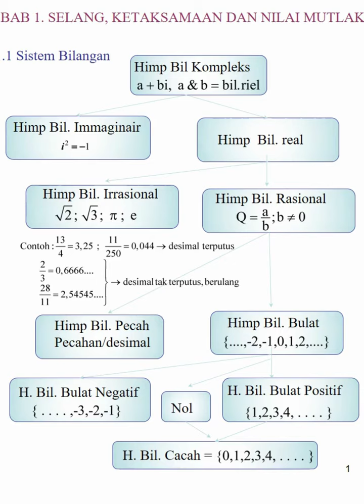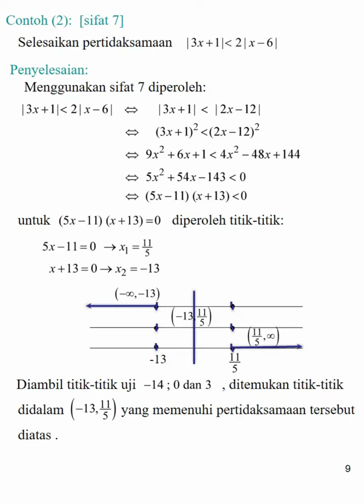Sistem Bilangan Real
Ada berbagai jenis bilangan dalam matematika, beberapa di antaranya adalah:

1. **Bilangan Bulat (Integer)**: Ini adalah bilangan yang tidak memiliki pecahan atau titik desimal. Bilangan bulat mencakup angka positif, negatif, dan nol (0, 1, -1, 2, -2, dst.).

2. **Bilangan Rasional**: Bilangan rasional adalah bilangan yang dapat diwakili dalam bentuk pecahan a/b, di mana a dan b adalah bilangan bulat, dan b tidak sama dengan nol. Contoh bilangan rasional adalah 1/2, -3/4, dan 7.

3. **Bilangan Irasional**: Bilangan irasional adalah bilangan yang tidak dapat diwakili dalam bentuk pecahan a/b, di mana a dan b adalah bilangan bulat. Contoh bilangan irasional yang terkenal adalah π (pi) dan √2 (akar kuadrat dari 2).

4. **Bilangan Real**: Bilangan real adalah gabungan dari semua bilangan rasional dan bilangan irasional. Ini mencakup semua bilangan yang dapat ditemukan pada garis bilangan real.

5. **Bilangan Imaginer**: Ini adalah jenis bilangan yang dinyatakan dalam bentuk bi (i adalah unit imajiner, dan b adalah bilangan real). Contoh bilangan imaginer adalah 2i atau -5i.

6. **Bilangan Kompleks**: Bilangan kompleks adalah gabungan antara bilangan real dan bilangan imaginer, dinyatakan dalam bentuk a + bi, di mana a dan b adalah bilangan real. Contoh bilangan kompleks adalah 3 + 4i atau -1 - 2i.

7. **Bilangan Prima**: Bilangan prima adalah bilangan yang lebih besar dari 1 dan hanya memiliki dua pembagi positif: 1 dan dirinya sendiri. Contoh bilangan prima termasuk 2, 3, 5, 7, dan seterusnya.

8. **Bilangan Bulat Negatif**: Ini adalah bilangan bulat yang kurang dari nol, seperti -1, -2, -3, dan seterusnya.

9. **Bilangan Asli**: Bilangan asli adalah bilangan bulat yang lebih besar dari nol, seperti 1, 2, 3, dan seterusnya.

10. **Bilangan Transenden**: Bilangan transenden adalah jenis bilangan yang tidak dapat dipenuhi sebagai solusi dari persamaan polinomial dengan koefisien bilangan bulat. Contoh bilangan transenden termasuk e (bilangan Euler) dan π (pi).

Ini hanya beberapa jenis bilangan dalam matematika. Bilangan adalah konsep dasar yang penting dalam hampir setiap aspek matematika dan memiliki banyak aplikasi dalam berbagai disiplin ilmu. Tentu, bilangan dalam matematika adalah konsep dasar yang digunakan untuk mengukur, menghitung, dan menyatakan hubungan kuantitatif antara objek atau entitas. Ada berbagai jenis bilangan dalam matematika, beberapa di antaranya adalah:

1. **Bilangan Bulat (Integer)**: Ini adalah bilangan yang tidak memiliki pecahan atau titik desimal. Bilangan bulat mencakup angka positif, negatif, dan nol (0, 1, -1, 2, -2, dst.).

2. **Bilangan Rasional**: Bilangan rasional adalah bilangan yang dapat diwakili dalam bentuk pecahan a/b, di mana a dan b adalah bilangan bulat, dan b tidak sama dengan nol. Contoh bilangan rasional adalah 1/2, -3/4, dan 7.

3. **Bilangan Irasional**: Bilangan irasional adalah bilangan yang tidak dapat diwakili dalam bentuk pecahan a/b, di mana a dan b adalah bilangan bulat. Contoh bilangan irasional yang terkenal adalah π (pi) dan √2 (akar kuadrat dari 2).

4. **Bilangan Real**: Bilangan real adalah gabungan dari semua bilangan rasional dan bilangan irasional. Ini mencakup semua bilangan yang dapat ditemukan pada garis bilangan real.

5. **Bilangan Imaginer**: Ini adalah jenis bilangan yang dinyatakan dalam bentuk bi (i adalah unit imajiner, dan b adalah bilangan real). Contoh bilangan imaginer adalah 2i atau -5i.

6. **Bilangan Kompleks**: Bilangan kompleks adalah gabungan antara bilangan real dan bilangan imaginer, dinyatakan dalam bentuk a + bi, di mana a dan b adalah bilangan real. Contoh bilangan kompleks adalah 3 + 4i atau -1 - 2i.

7. **Bilangan Prima**: Bilangan prima adalah bilangan yang lebih besar dari 1 dan hanya memiliki dua pembagi positif: 1 dan dirinya sendiri. Contoh bilangan prima termasuk 2, 3, 5, 7, dan seterusnya.

8. **Bilangan Bulat Negatif**: Ini adalah bilangan bulat yang kurang dari nol, seperti -1, -2, -3, dan seterusnya.

9. **Bilangan Asli**: Bilangan asli adalah bilangan bulat yang lebih besar dari nol, seperti 1, 2, 3, dan seterusnya.

10. **Bilangan Transenden**: Bilangan transenden adalah jenis bilangan yang tidak dapat dipenuhi sebagai solusi dari persamaan polinomial dengan koefisien bilangan bulat. Contoh bilangan transenden termasuk e (bilangan Euler) dan π (pi).

Ini hanya beberapa jenis bilangan dalam matematika. Bilangan adalah konsep dasar yang penting dalam hampir setiap aspek matematika dan memiliki banyak aplikasi dalam berbagai disiplin ilmu.